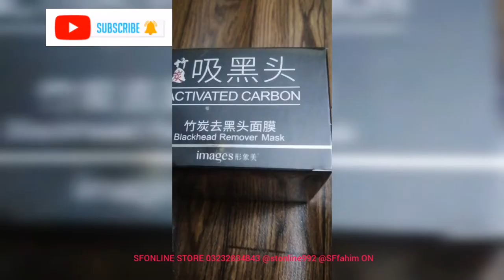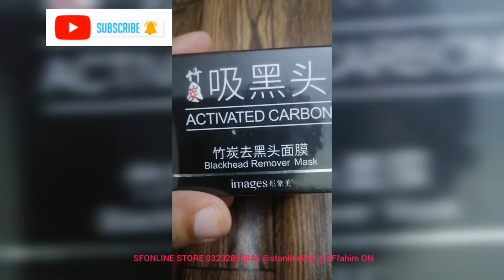Bamboo Charcoal Remover Acne Face Mask Blackhead Face Mask Review Sfonline store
Musician: EnjoyMusic
Bamboo Charcoal Remover Acne Face Mask Blackhead Face Mask Review
AVAILABLE SFONLINE STORE 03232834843 @stonline992 @SFfahim ON